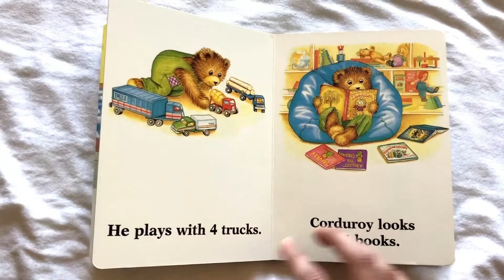Corduroy’s Day/Simple Stories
Count with Corduroy in this simple story